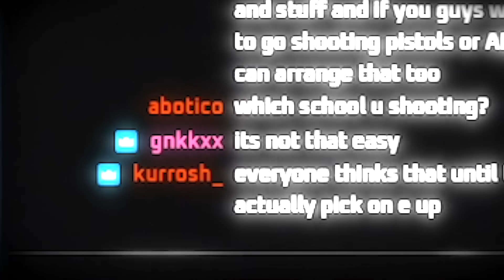LL STYLISH | TWO QUADRA KILLS IN ONE GAME?